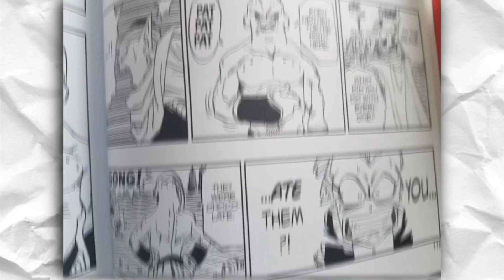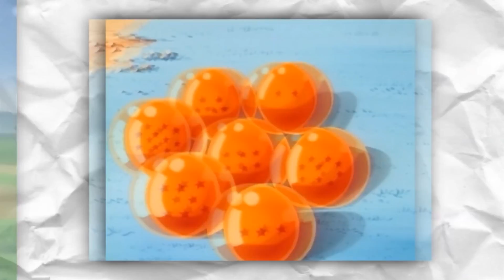Response To Swagkage "Top 5 Worst Dragon Ball Plotholes" (DEBUNKED)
Debunking 4 of 5 "plotholes", as they are not actually plotholes.